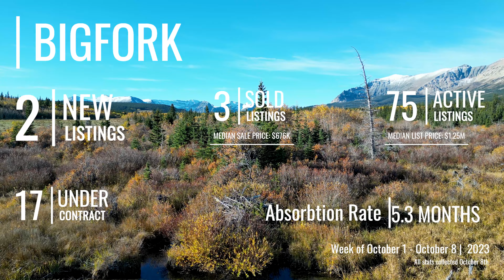Flathead Valley Real Estate Market Recap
Today's Flathead Valley real estate market recap will cover the numbers for the week of the 1st through the 8th of October 2023 in Kalispell, Bigfork, Columbia Falls, and Whitefish. If you would like more information about any of these stats please reach out to a member of the Hidden Homes Montana Team.

Austin B.